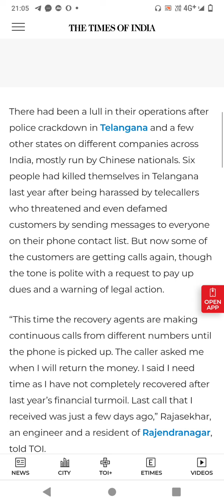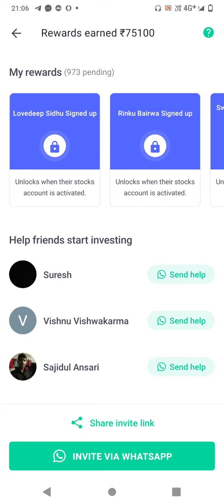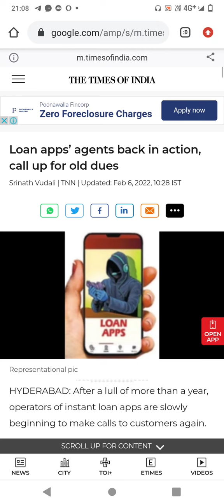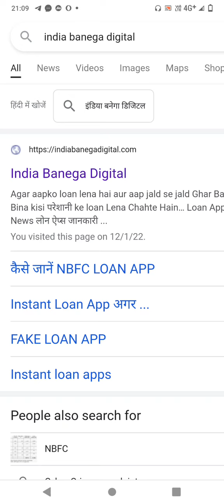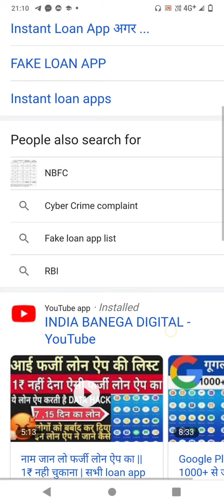Loan apps’ agents back in action,call up for old dues/loan app /Koko loan app /Cash advance loan app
✅ICICI Direct Demat account link & Earn Upto 700

Groww link

✅5paisa se earn kare link 👇(750₹ First Refer)